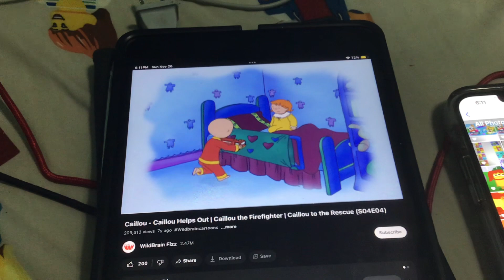How Many Times Did Rosie Cry? Caillou Helps Out Part 4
Part 4 Caillou Helps Out